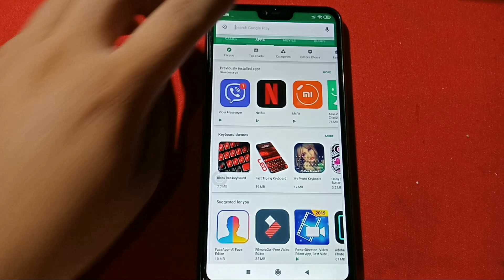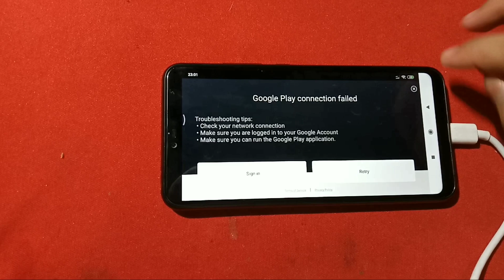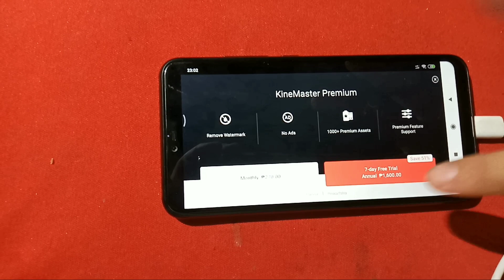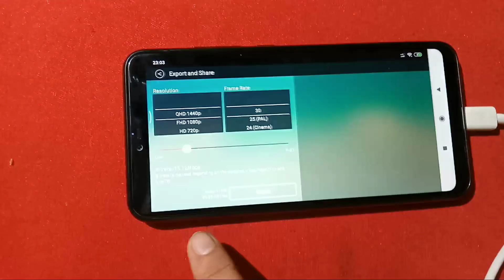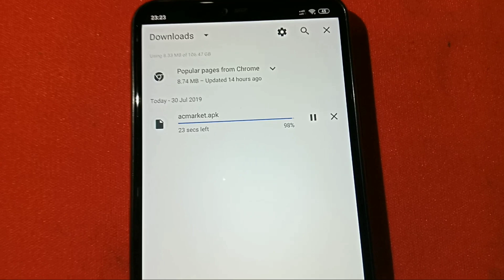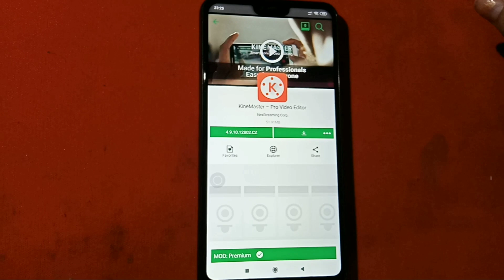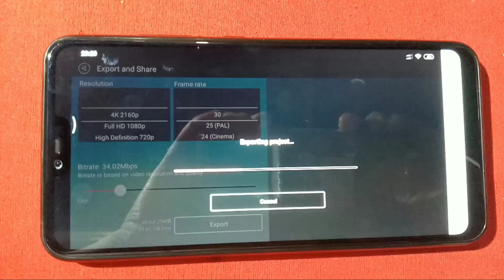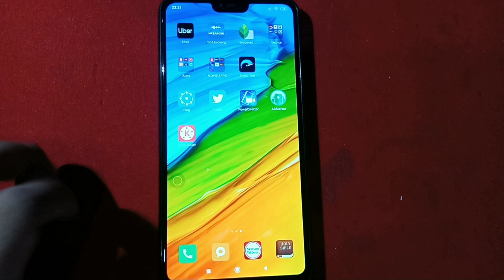HOW TO REMOVE WATERMARK ON KINEMASTER | PAANO ALISIN ANG WATERMARK SA KINEMASTER | Step by step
Just follow the instructions discussed in this video and siguradong di mo na poproblemahin ang watermark sa Kinemaster App mo! 💯

STEPS TO FOLLOW:
1. Uninstall your old Kinemaster Application.
2. Go to Google and search for AC Market.
3. Download the AC Market App and Install.
4. Open your AC Market app and search for Kinemaster app.
5. Download & install Kinemaster on AC Market App.
6. START MAKING YOUR COOL VIDEOS 💚💚💚